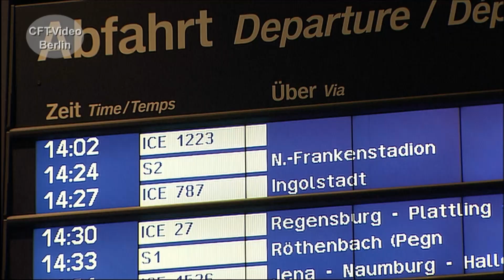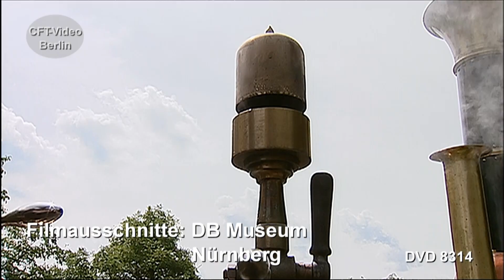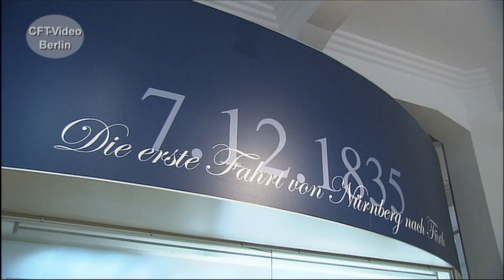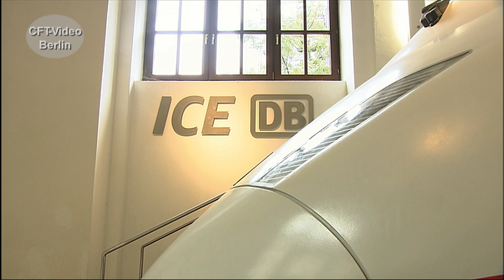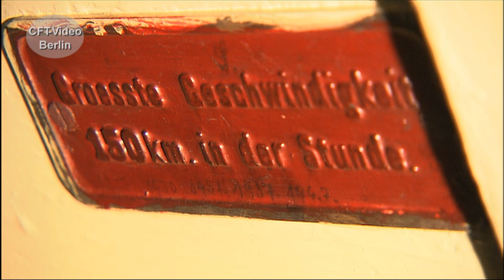DB Museum Nürnberg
Schon 1899 öffneten sich die Pforten des königlich-bayerischen Eisenbahnmuseums in Nürnberg, dem Vorläufer des heutigen Firmenmuseums der DB. In der Ausstellung steht die Bahngeschichte im Vordergrund, die 1835 mit dem Adler beginnt. Wir haben für Sie die Geschichte des Museums aufwendig zusammengestellt. In einem Rundgang zeigen wir die vielen Exponate und deren Herkunft.  Sehen Sie einen Ausschnitt aus einem umfangreichen Film über das DB Museum. Hier mehr
Für nur 2,99/Monat Kanalmitglied werden und inzwischen 90 Filme in voller Länge und ohne Werbung Anschauen.